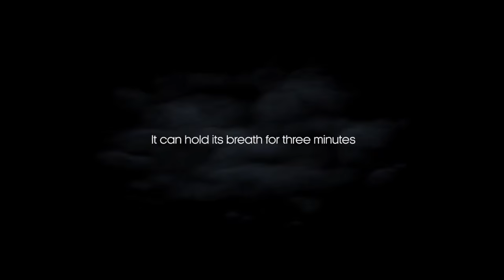The Hunt on BBC Earth Asia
Take a closer look at nature’s most determined, specialised and cunning predators and their equally cunning and elusive prey.